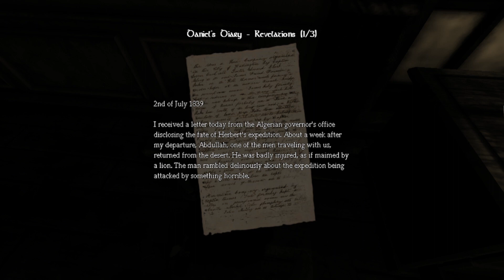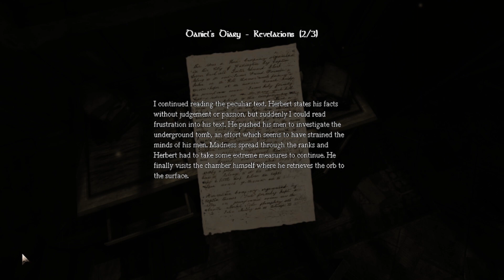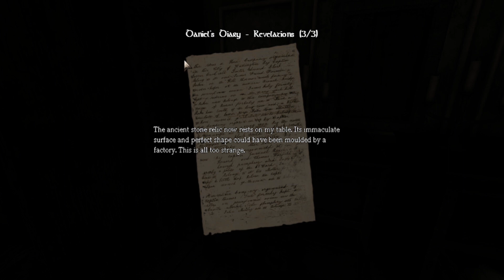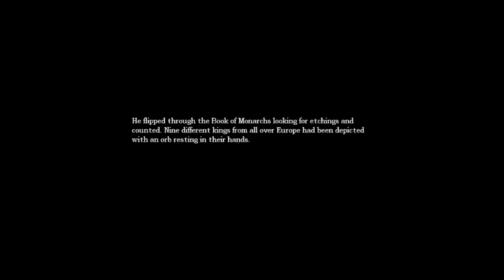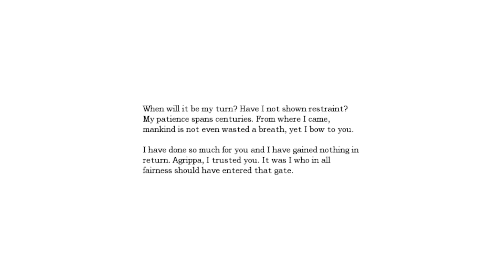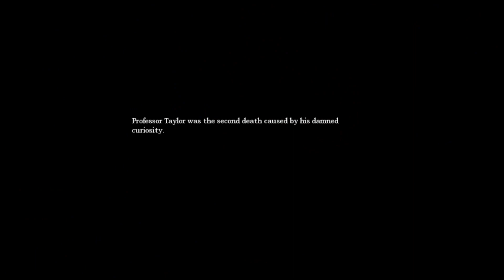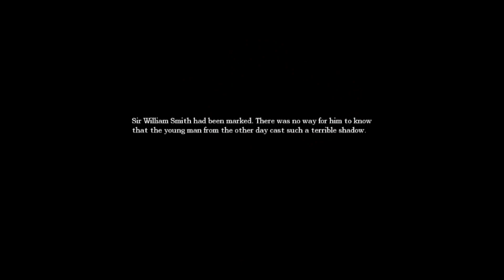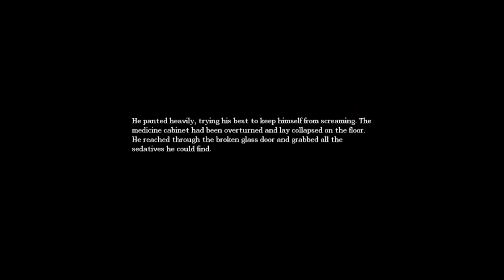Amnesia Part 4 DO NOT TRUST THE GIRL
Hello there, it is that time again to see these gamer plays and seeing this dummy either fail in various funny ways or succeed in ways not seen before. Hope you enjoy.  Now lets get into the video at hand. Now lets work our way to the ultimate goal of 10 million. For now lets look at 50. I want to thank everyone for the support and leave your feedback down below please. :)